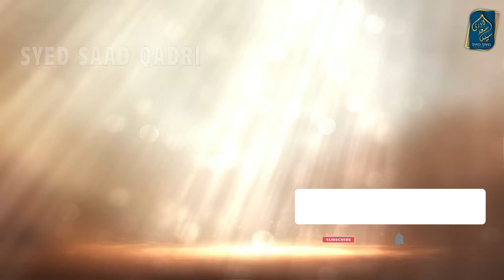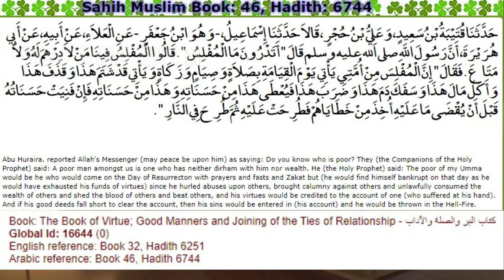Jis ke Sath Bura keya agar woh maafi magne se pehle Mar gaya tou kya ho ga